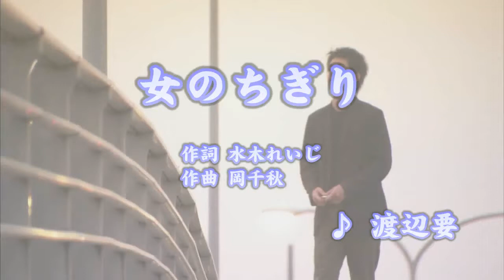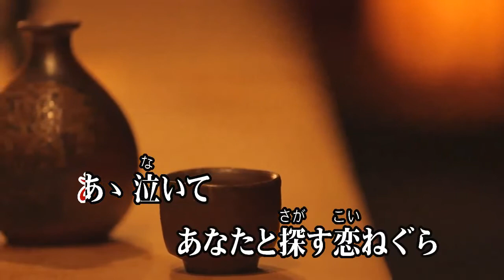女のちぎり/渡辺要 (カバー) masahiko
女のちぎり
渡辺要